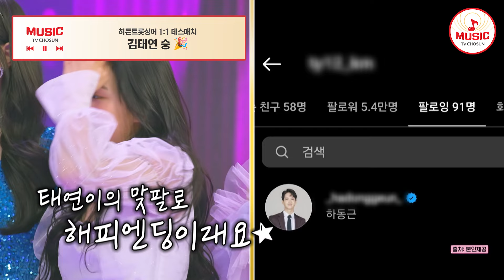인★ 팔취 악연은 외나무다리에서.. 친구 내기 단판 승부, 그 승자는?! 하동근 vs 김태연 화요일은밤이좋아 TVCHOSUNMUSIC (TV CHOSUN 240305 방송)